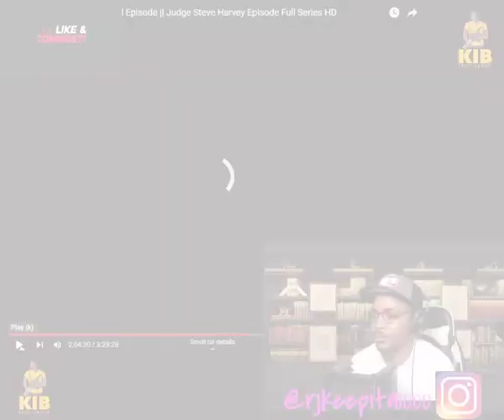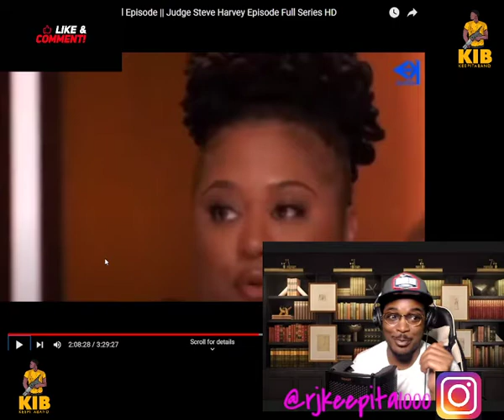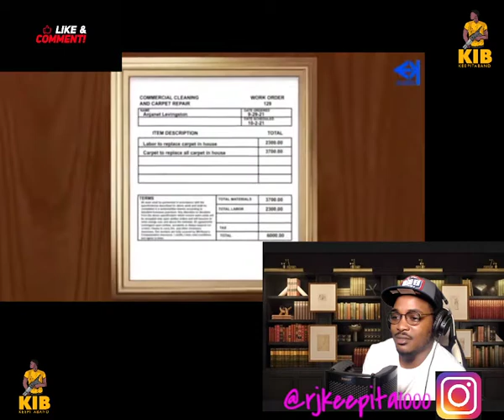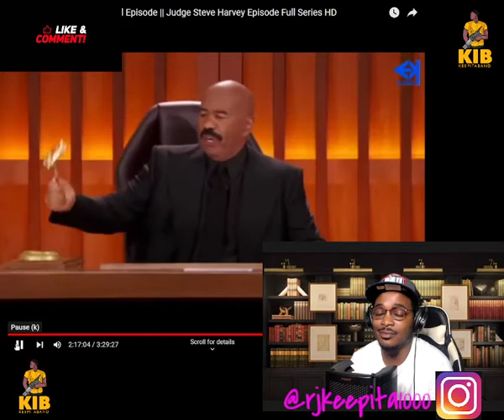SHE SUED HER FRIEND FOR $6K OVER CARPET STAINS FROM HER CAT!!! (JUDGE STEVE HARVEY REACTION)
S/O @Morgan Hoffman